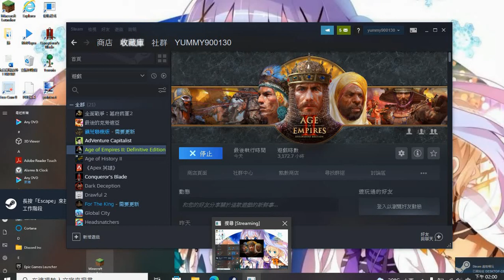我的世紀帝國唯一招-無恥插堡10,000場--#00071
世紀帝國，骨灰玩家我只會玩競技場，更只會玩法蘭克無恥插堡到敵人城鎮旁邊。
這是上傳第71場